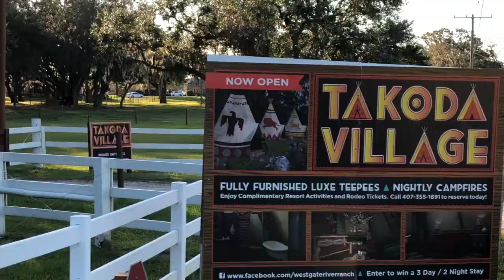Hayride at Westgate River Ranch Resort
Old-fashioned, tractor-pulled Hayride followed by a tasty chuckwagon dinner.